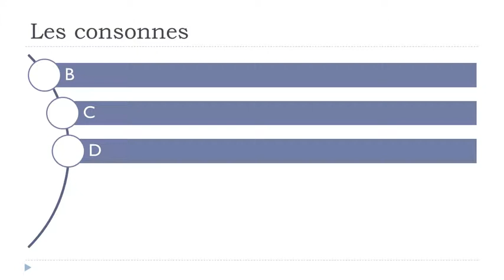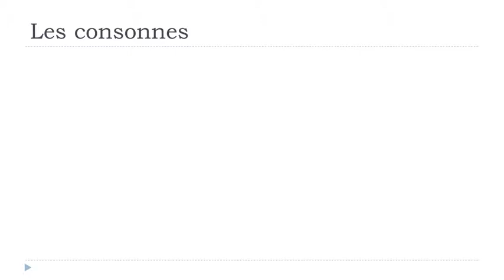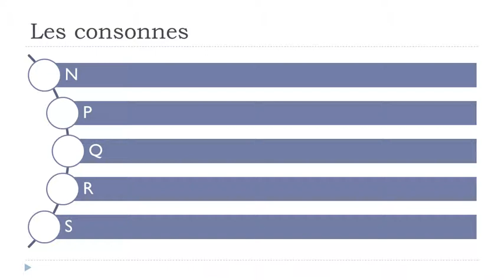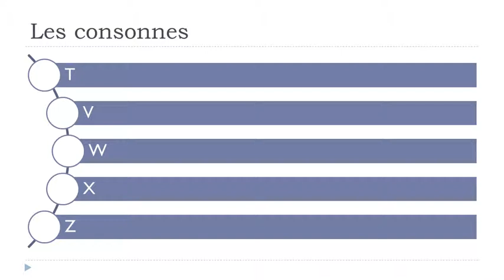Learn French with Vincent # Unit 1 # Lesson B = The consonants